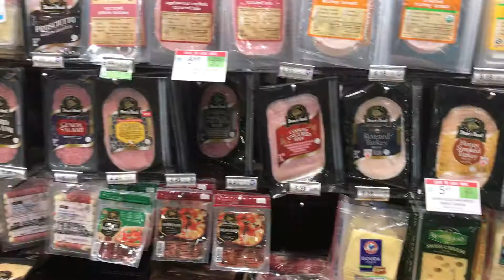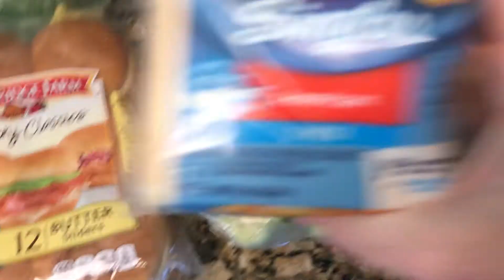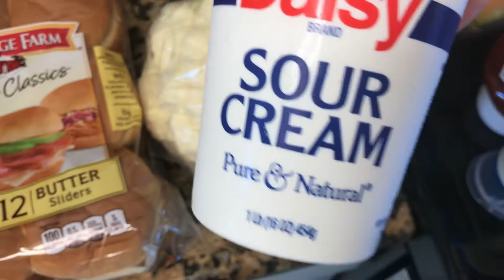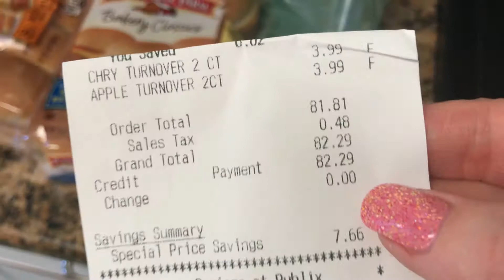Fort Myers Public Grocery Store Haul - Food for our Hotel Room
Picking Up Groceries for 3 day trip to Sanibel Island, May 2020.